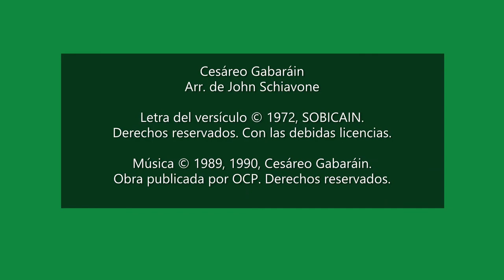RyA Aclamación Antes del Evangelio: XVI Domingo del Tiempo Ordinario - Ciclo C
RyA Aclamación Antes del Evangelio:
XVI Domingo del Tiempo Ordinario Año C

17 de julio, 2022

Aclamación Antes del Evangelio:  Cfr Lucas 8, 15

                                               C               F              C G7  C
Respuesta:  No. 2 Aleluya, aleluya, alelu – ya.

Versículo:  Dichosos los que con un corazón noble y generoso conservan la Palabra de Dios,
                   y producen fruto por ser constantes.

Cesáreo Gabarain
Arr. de John Schiavone